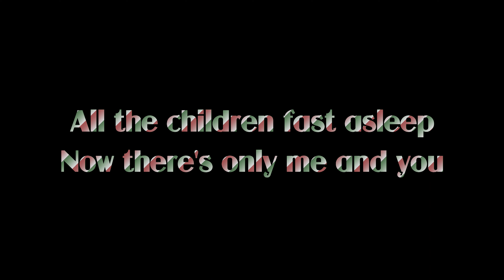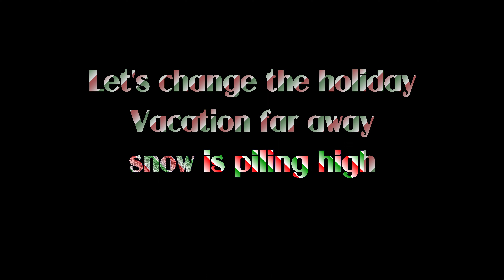Jonathan Coulton and John Roderick - Christmas in July (Karaoke)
This is a much better Christmas song than my last one, enjoy!

As I understand, all Jonathan Coulton tracks are licensed with CC-BY-NC